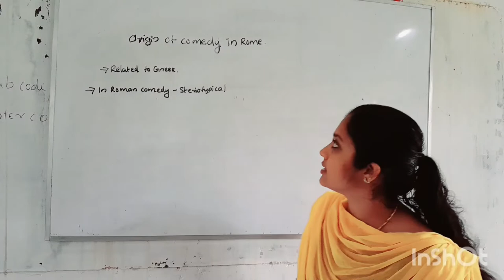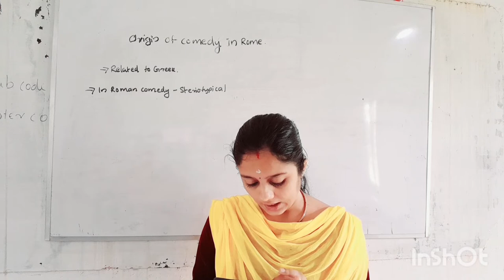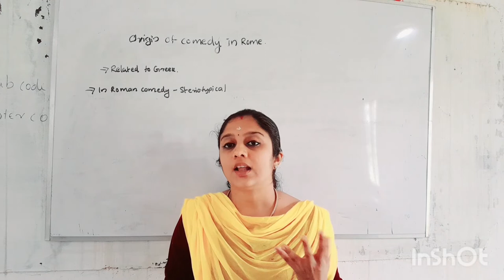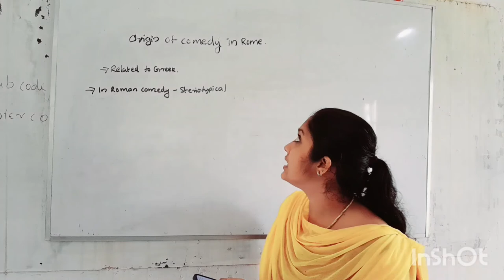IGNOU B. A ENGLISH 1st SEM EUROPEAN CLASSICAL LITERATURE BLOCK3 UNIT1 ROMAN COMEDY